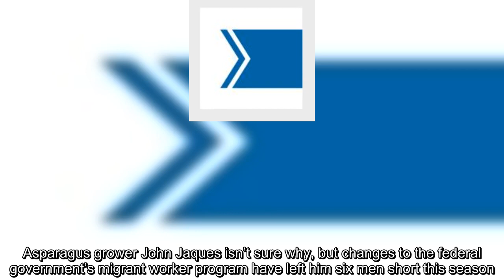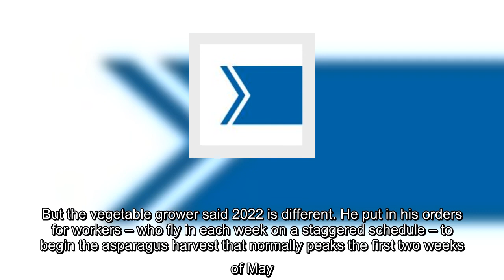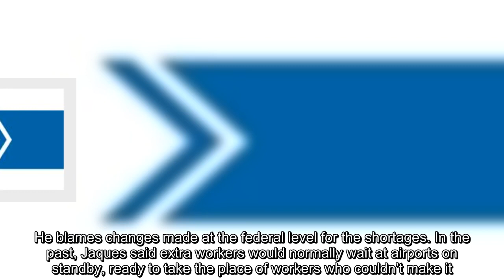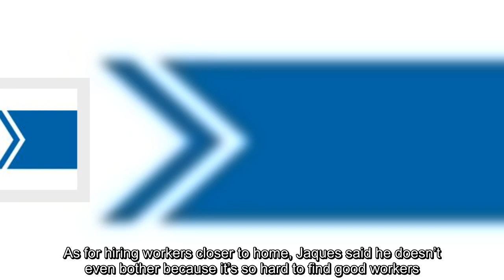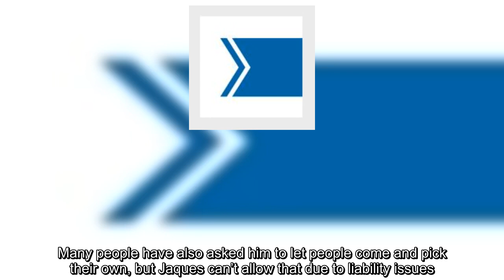Crop culled due to worker shortage